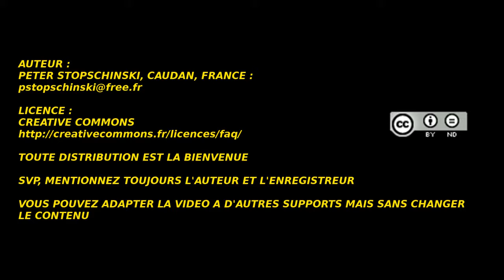8 septembre 2019 Manifestation au Pont de Bonhomme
Avant le début des travaux au pont du Bonhomme entre Lanester et Kervignac, piétons et cyclistes se sont rassemblés pour une manifestation sur le pont pour demander plus d'espace mieux sécurisé pour les piétons et les cyclistes. Jusqu'à maintenant, sans concertation, sont prévus des espaces de 1,66m pour vélos et piétons sur les 2 côtés de la route ce qui est largement insuffisant. Nous demandons au moins 2,5m par côté.